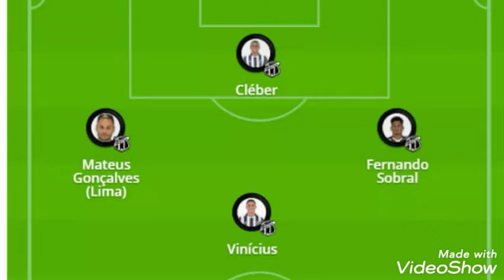INTERNACIONAL X CEARÁ VEJA A ESCALAÇÃO PARA O JOGO DE HOJE ÁS 19:15 H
Sem ter perdido jogadores por suspensão ou lesão, Coudet pode repetir a formação que empatou em 2 a 2 com o Bahia na última rodada. No entanto, há duas dúvidas na escalação. Moisés volta a ficar à disposição e disputa a titularidade na lateral esquerda com Uendel. No ataque, fica a interrogação se D'Alessandro segue como o companheiro de Thiago Galhardo ou se o técnico apostará em Marcos Guilherme ou João Peglow.

O Vovô teve um partida polêmica contra o Santos e saiu da Arena Castelão com uma derrota e muitos desfalques na conta. Guto Ferreira não vai estar à beira do gramado, e não contará com quatro titulares (três deles do setor defensivo). Eduardo, Gabriel Lacerda e Alyson devem assumir as vagas na zaga. Mateus Gonçalves reforça o ataque. Marthã e Rick estarão entre os relacionados.